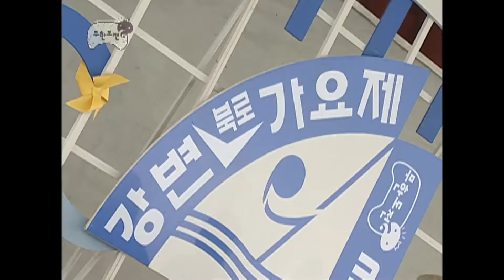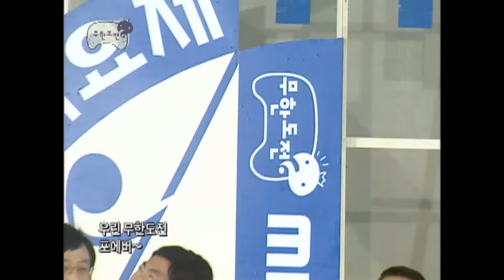[무도 special] 2007 강변북로 가요제 무대영상 모음.zip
▶ TIMELINE ◀
00:00 박명수 - I Love You
03:17 정형돈 - 이러고 있다
05:27 하하 - 키 작은 꼬마 이야기
08:16 정준하 - My Way
10:30 유재석 - 삼바의 매력
12:44 노홍철 - 소녀
15:30 무한도전 - That Thing You Do

2007년  7월 14일 방영